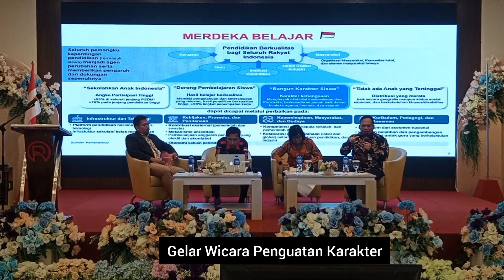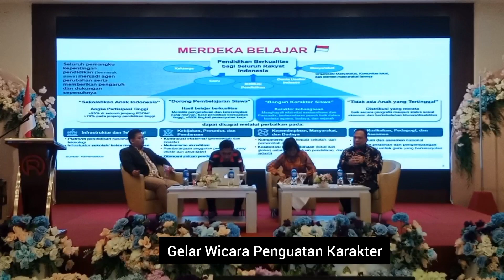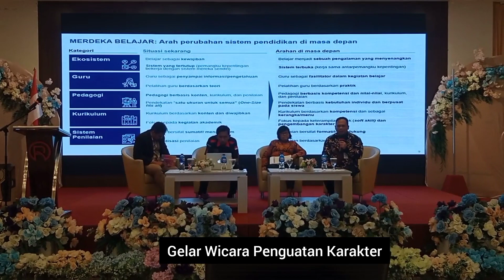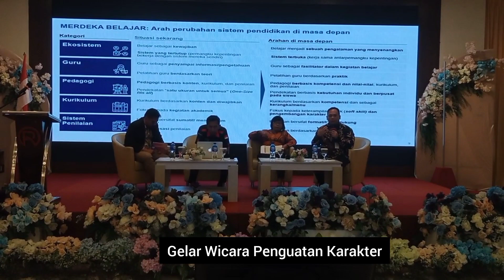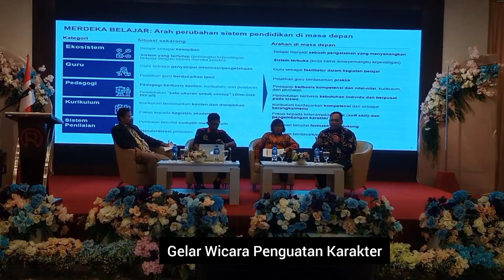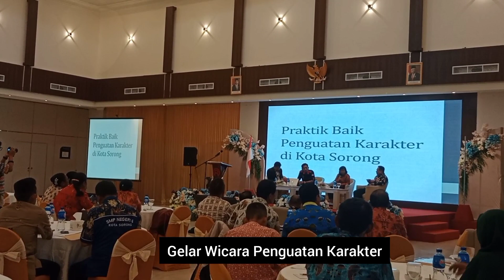Gelar Wicara Penguatan Karakter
Kemendikbud Pusat Penguatan Karakter Bersama Anggota DPR RI Komisi X Robert Joppy Kardinal